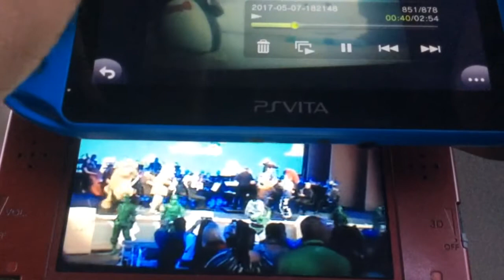You've Got a Friend In Me Wheezy's The Music of Pixar Live Concert Disney's Hollywood Studios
Toy Story 2 End Credits
Toy Story 2 2000 DVD From Toy Story 2 Pack 2000
Toy Story The Ultimate Toy Box 3 Disc Set 2000 DVD
Toy Story 2 2001 DVD
2 Disc Special Edition 2005 DVD
Special Edition 2010 DVD
Pixar Pals
2010
Finding
Nemo WALL-E & Toy
Story
Disney
California Adventure
Disney.Pixar Movie Film
VeggieTales
Puzzler 1997
1996 Big Idea Productions
1997 Big Idea Productions, Inc.
(Chuck E, Cheese’s ShowTapes 2000 Version)
VeggieTales & 321 Penguins!
2000 Big Idea Productions, Inc.